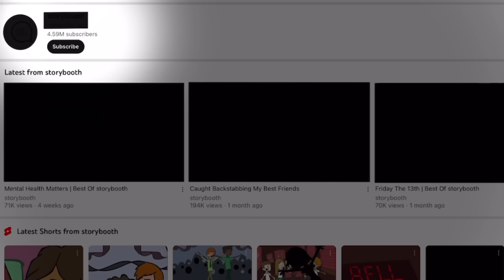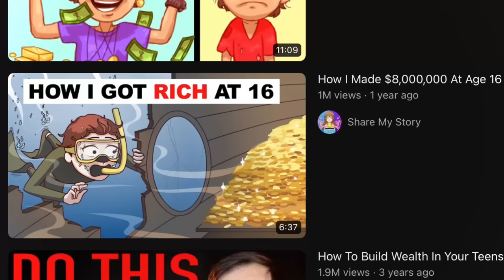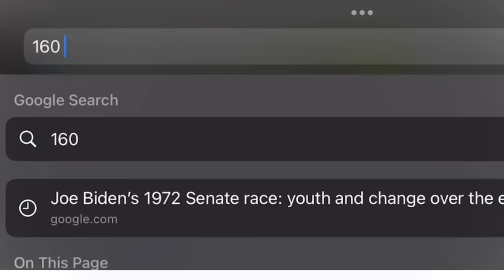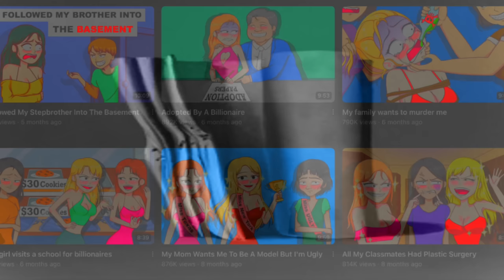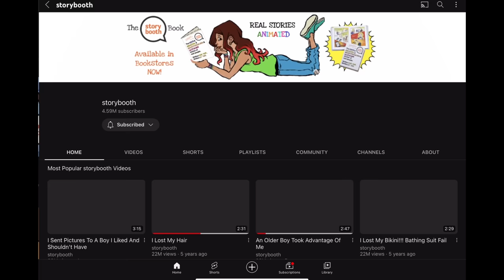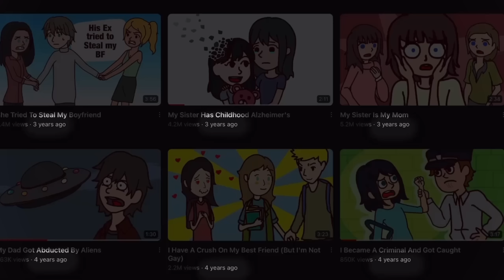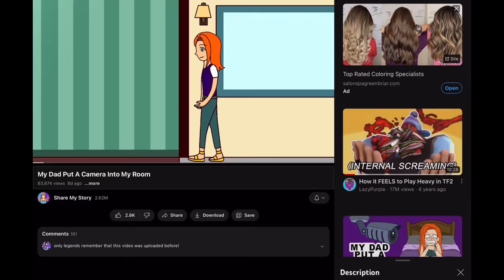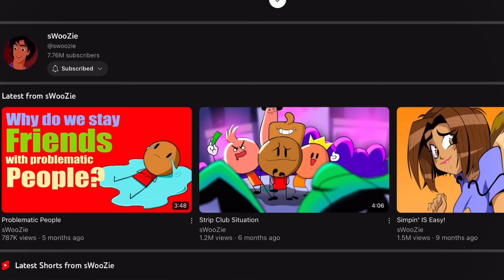The FAKE Storytime Animation Scandal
Lesson of todays video, stop getting pregnant by underage billionaires.

Timestamps:
0:00 - Intro
1:53 - Animation Scandals
3:04 - False/Lying videos
5:17 - No lessons
7:21 - Kid themed Adult Content
9:50 - The Artwork
11:47 - Lighting Round
12:58 - Conclusion
14:34 - Endcard

Music Playlist for all the OST’s used in the video